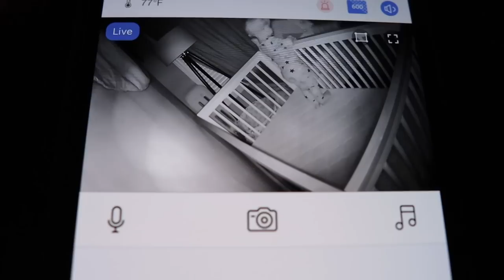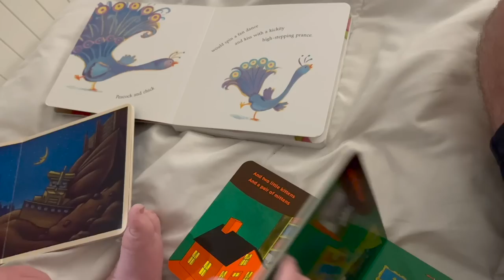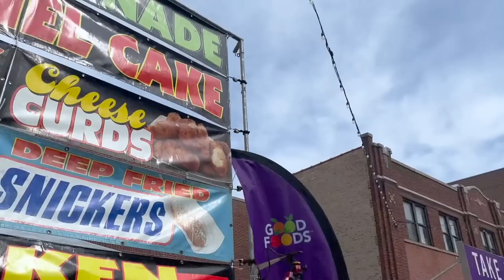Reminder to Find the Extraordinary in the Ordinary!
We are all caught up! Come along for our weekend of highs and lows. James has unfortunately caught whatever bug Sarah was battling. Except it's knocked him down a bit harder... This changes up our plans, but thankfully we're still able to get a bit of fresh air.  We venture outside to explore our neighborhood's farmer market and the Belmont-Sheffield Music Fest. Establishing our new normal is a bit set back with this unexpected hurdle, but we're getting there. Thank goodness for summer!